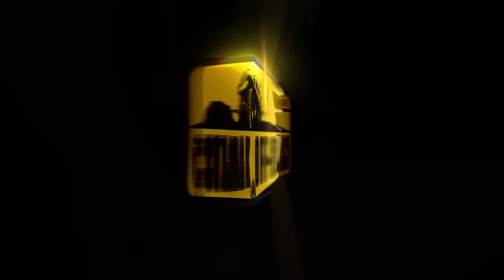Mercedes X CLASS vs Navara vs Hilux vs L200 OFF ROAD @TURKIYE | PICK UP CHALLENGE 💥💥💥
** Mitsubishi L200 2.5 magnum 2.5 DID 205 ps
33" extreme tire

** Toyota Hilux 3.0 Elegant
33" mud tires

** Mercedes Xclass 250 D
35x12.5x16 bf goodrich mud km3